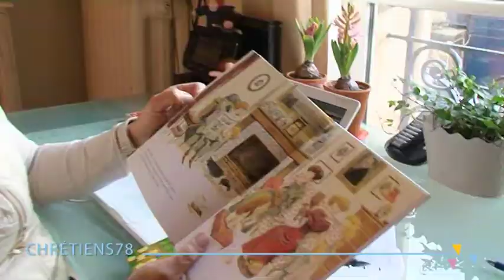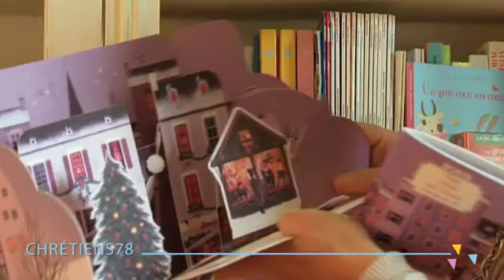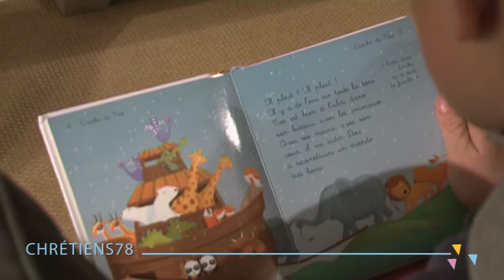Karine-Marie AMIOT, écrivain et maman : une vie unifiée.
Karine-Marie Amiot nous ouvre les portes de son univers d'écrivain pour enfant. Une vie unifiée, où sa vocation d'écrivain et de mère de famille nombreuse se rejoignent et se répondent, s'inspirant de sa foi chrétienne.
Chrétien 78 - n° 32